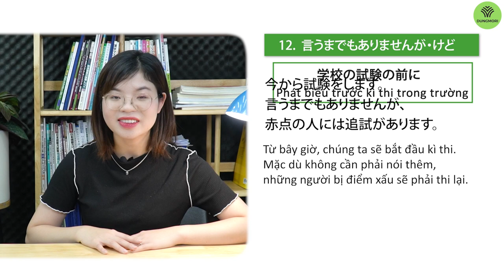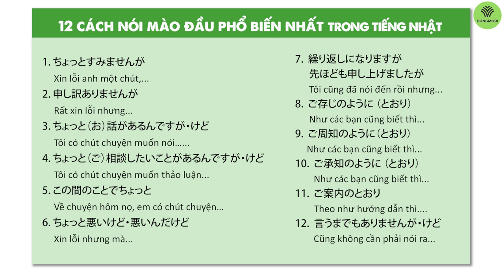12 cách nói mở đầu phổ biến trong hội thoại tiếng Nhật